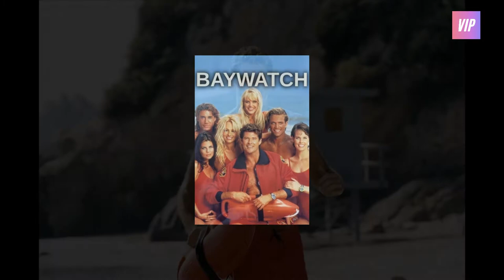BAYWATCH Then and Now 2022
Baywatch Then and Now 2022 🎬 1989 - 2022

0:00 Intro
0:06 - Mitch
0:30 - Casey
0:54 - Matt
1:18 - Caroline
1:42 - Hobie
2:06 - Stephanie
2:30 - Shauni
2:54 - Mike
3:18 - Summer
3:42 - Lani
4:06 - Cody
4:30 - Neely
4:54 - Next Video

Baywatch is a 2017 American action comedy film directed by Seth Gordon, and written by Mark Swift and Damian Shannon (from a story by Jay Scherick, David Ronn, Thomas Lennon, and Robert Ben Garant). The film is based on the television series created by Michael Berk, Douglas Schwartz, and Gregory J. Bonann. The film stars Dwayne Johnson, Zac Efron, Jon Bass, Alexandra Daddario, Kelly Rohrbach, Priyanka Chopra and David Hasselhoff. The story follows lifeguard Mitch Buchannon and his team who must take down a drug lord in an effort to save their beach.

Principal photography began on February 22, 2016, in Florida and Savannah, Georgia. The film was released in the United States on May 25, 2017, by Paramount Pictures, grossed $177 million worldwide and received negative reviews.[4][5][6] Baywatch received five nominations at the 38th Golden Raspberry Awards, including Worst Picture and Worst Actor for Efron.[7](Source